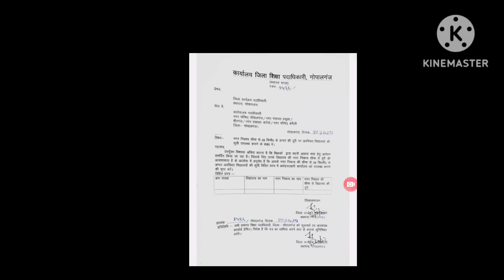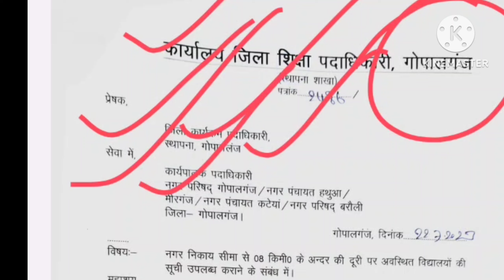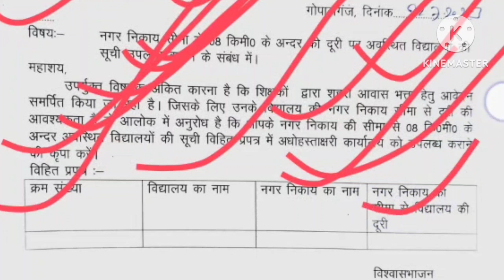शिक्षकों को मिलेगा शहरी दर से आवास भत्ता पत्र हुआ जारी | Niyojit teacher latest news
नियोजित शिक्षक
नियोजित टीचर

teacher Bihar
Bihari news
Niyojit teacher Bihar news
Bihari medium
Shikshak Samachar